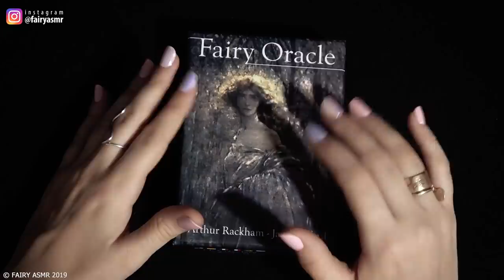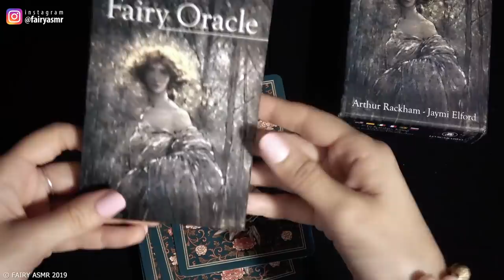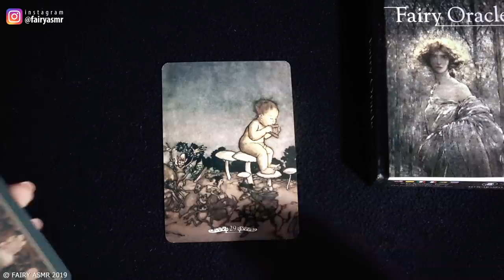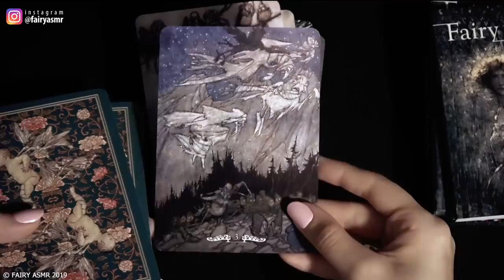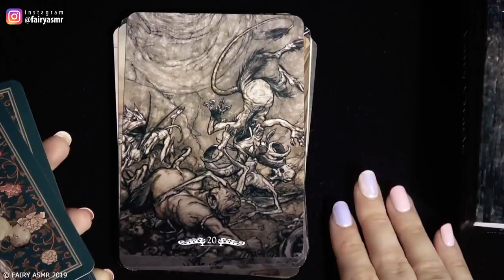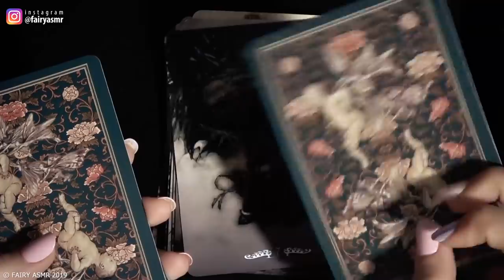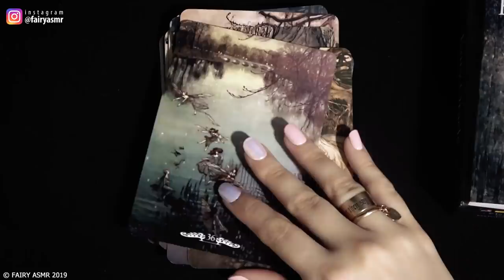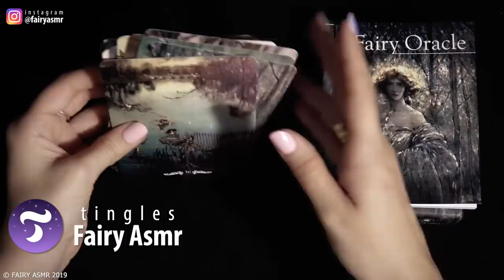ASMR 30 minuti di SUSSURRI LENTI PER DORMIRE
Pront* per rilassarti? in questo video ASMR ben 30 minuti di sussurri lenti per dormire! Ti mostro il mazzo di carte Fairy Oracle: le immagini sono così evocative che è un piacere guardarle con attenzione! Ma tu puoi chiudere gli occhi e lasciarti guidare dalla mia voce in whispering: il rilassamento è garantito! Ti addormenterai in pochi minuti provando una profusione di tingles. Prova e vedrai!

Vuoi dormire ascoltando l'asmr comodamente in cuffia? acquista un paio di SleepPhones